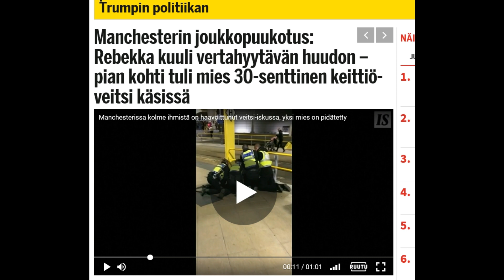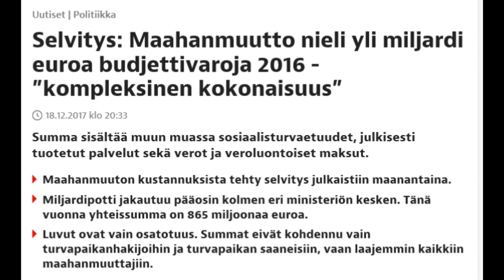Saramo vs Tynkkynen maahanmuuton kulut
Tynkkynen esitteli meille Sipilän joululahjat. Vasemmiston Saramo sekosi sukkiinsa ja alkoi sekoilla lopputulpoksen näet videolla. Sebastian Tynkkysen alkuperäinen video löytyy hänen Facebook seinältään. Saramon alkuperäinen video löytyy täältä